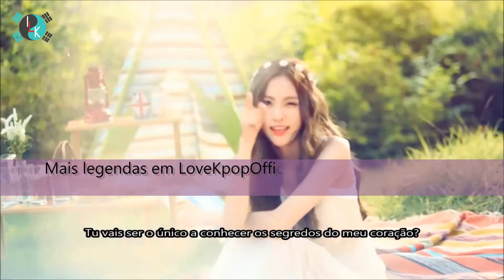BESTie - Hot Baby (legendado pt-pt)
Hello nós somos ILoveKpopOfficial! Portanto LoveKpoppers isto é pra voces!!
A legenda está em português de Portugal. Então por favor deem sugestões, subscrevam, façam like e voltem sempre pra nos apoiar!
Gomawo! ^^

ILOVEKPOP Dramas Legendados - código 0011